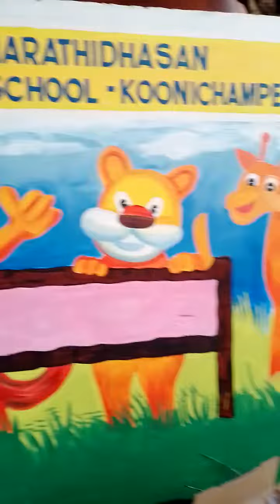August 17, 2022